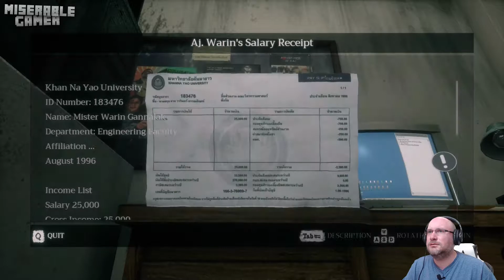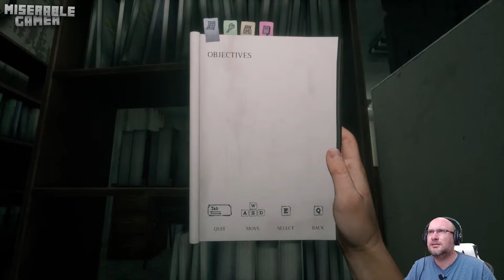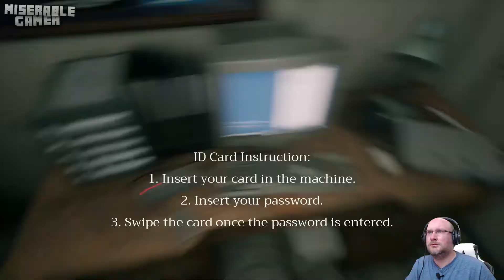ON THE BRINK OF DEATH! | Home Sweet Home | Part 4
She's keeping us on our toes!